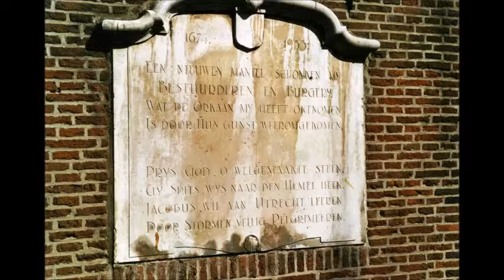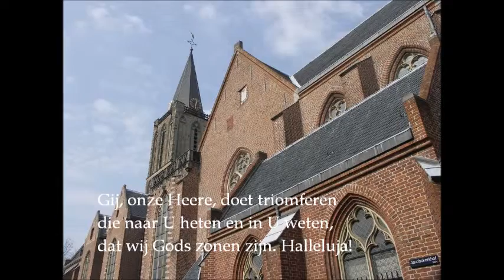Rien van Binnendijk - Gezang 477 - In Dir ist Freude - Jacobikerk Utrecht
Openingscollege van de Faculteit der Godgeleerdheid (RUU)
Jacobikerk Utrecht, 6 september 1986
Gezang 477 vers 1 en 2 (LvK)

Orgel: Rien van Binnendijk
Opname: Rob van Binnendijk (digital remastering 2015)
Registratie: Gijsbert van den Brink